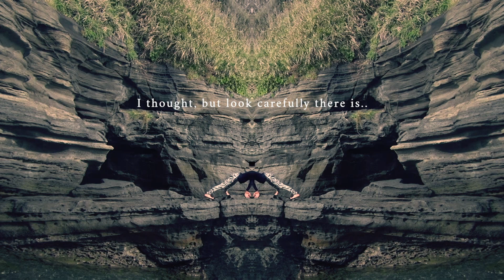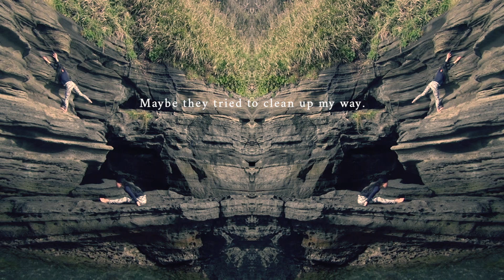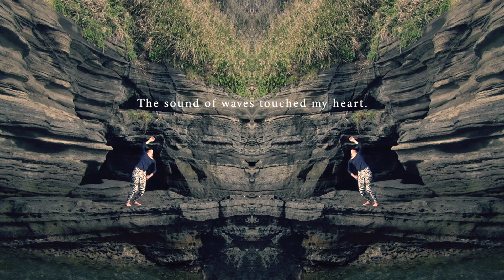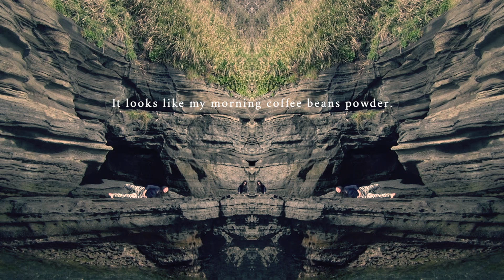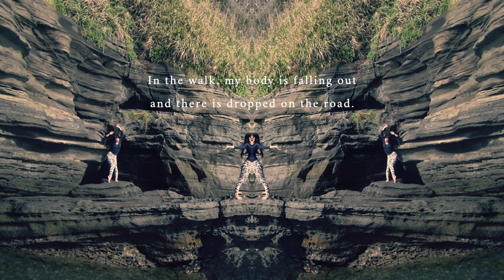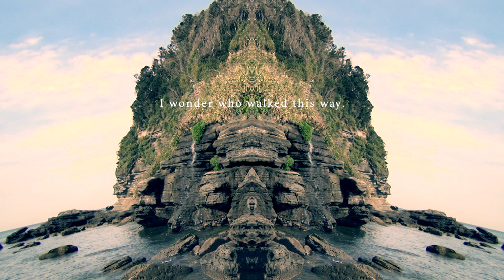川村美紀子『私的トリビュート』④ - Mikiko Kawamura " Private Tribute " 4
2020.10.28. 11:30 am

Mikiko Kawamura " Private Tribute " 4
Sttaring, Sound, Lyric, Filmed: Mikiko Kawamura

川村美紀子『私的トリビュート』④
ダンス・音楽・文・撮影/編集：川村美紀子